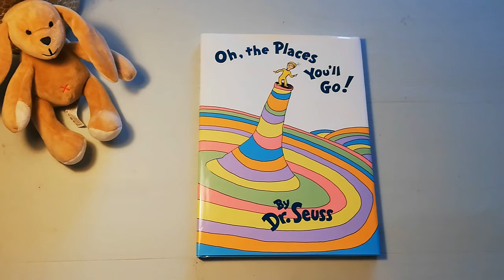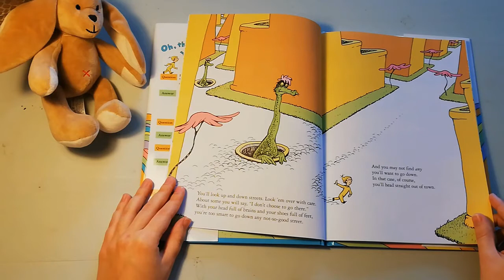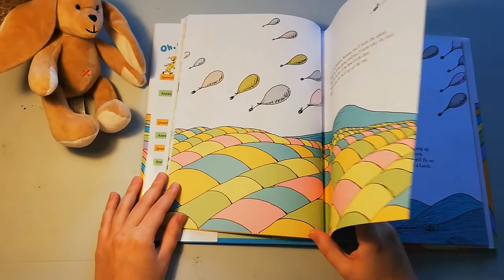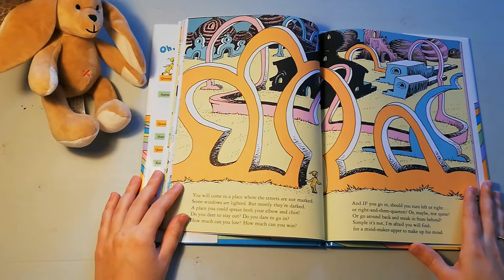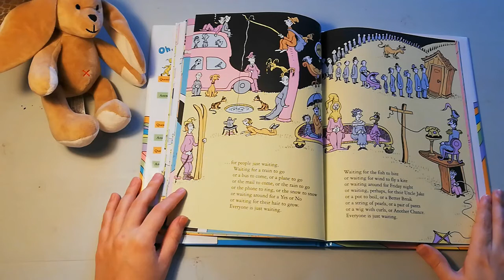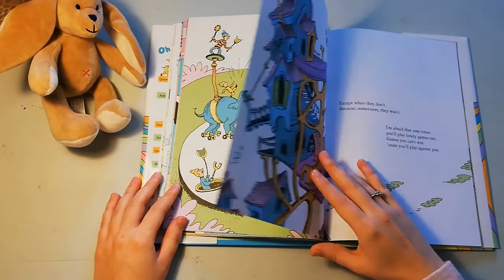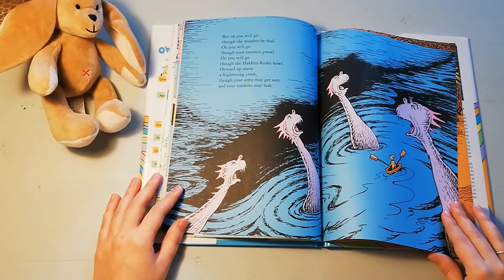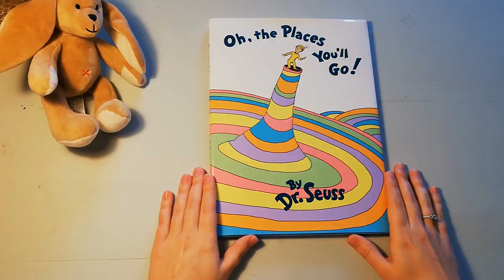ASMR | Oh, The Places You'll Go!| Dr. Seuss| Whispered Bedtime Story Telling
Hi there, welcome to Meraki ASMR. In my videos, I read bedtime stories and fairytales to you, before you go to sleep, or just when you need a moment of relaxation. I read in a soft whisper, as that makes me feel te most relaxed. If you would like some soft spoken, please let me know.  If you have a request for a story or tale, please leave it in the comment section, or sent me a message and I promise to make it happen as soon as possible.